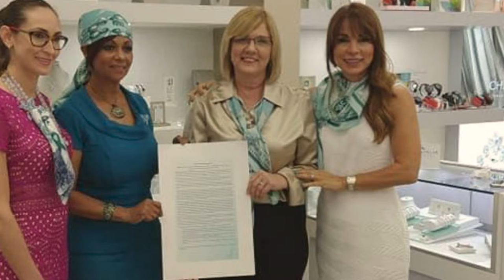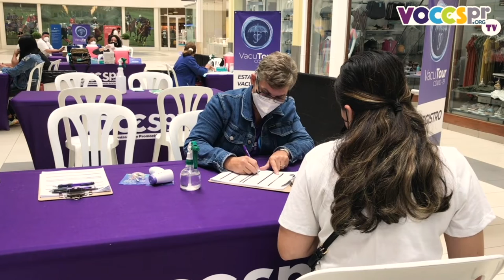Liliam Rodríguez, una mujer de voces